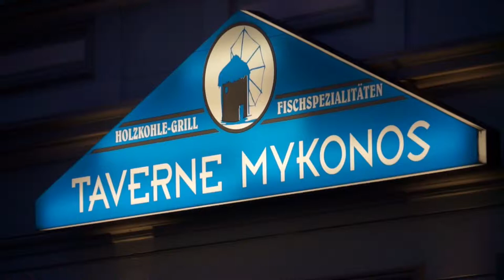2014 12 Taverne Mykonos HD